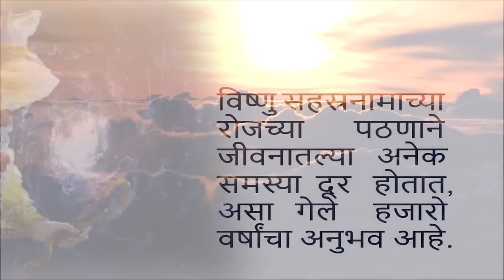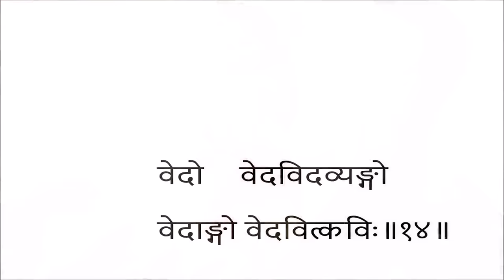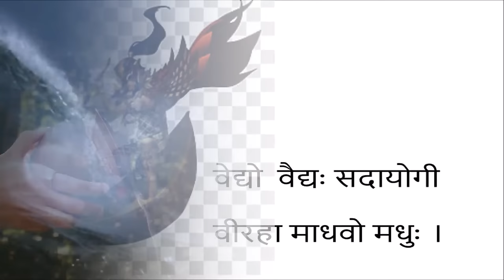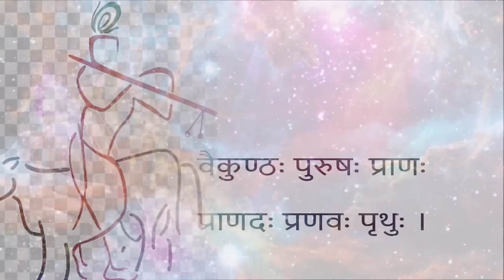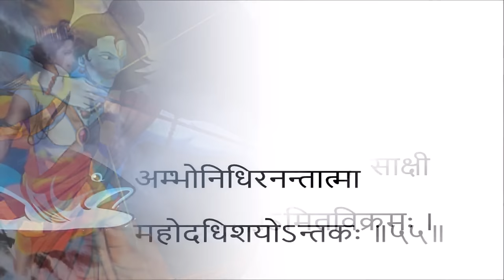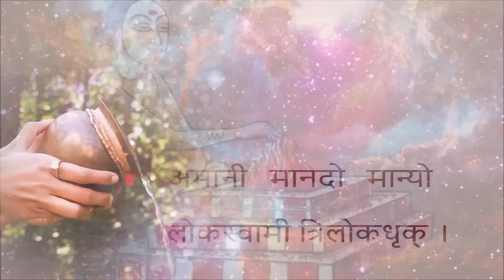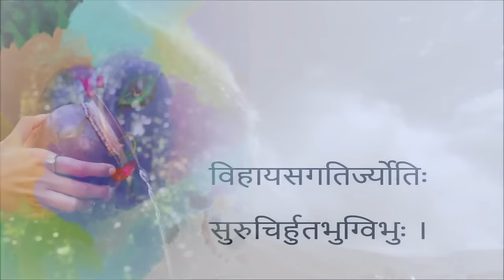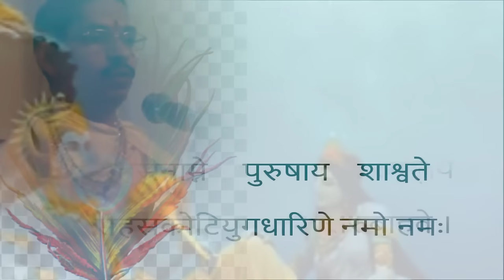Sri Vishnu Sahasranamam Stotram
द्रुक्श्राव्य विष्णुसहस्रनाम स्तोत्र